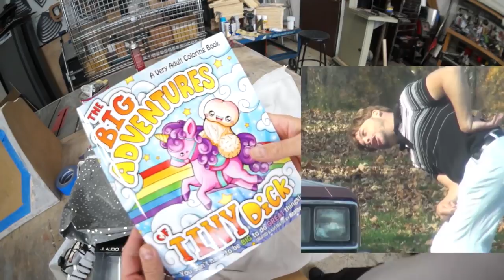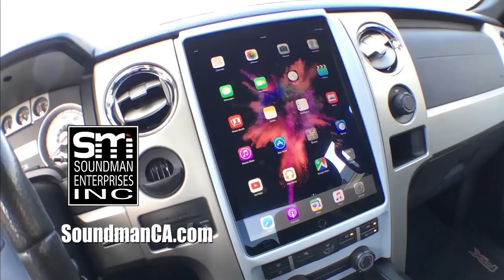iPad volume controller NO DECK - White Rider #57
Today I'm starting bodywork on the exterior of the T-Bird subwoofer box and installing a volume control setup for the iPad.

LIMITED T-BIRD BOX LAYERS FOR SALE! - ONLY 30 IN EXISTENCE!
Thank you for supporting the November Wheel Fundraiser!